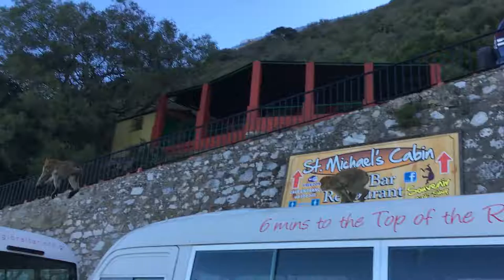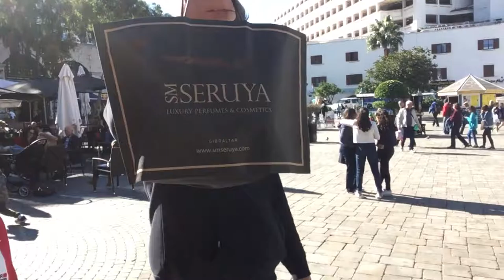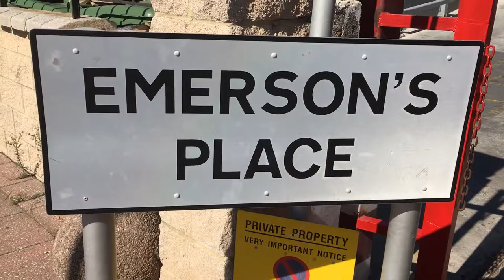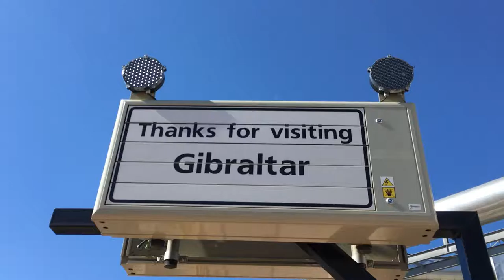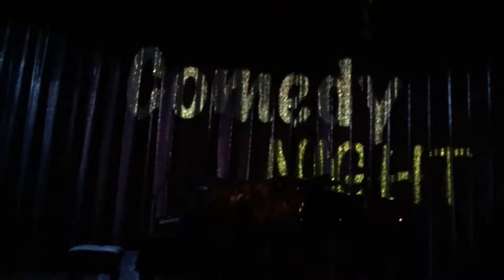Gibraltar- I Got Attacked By a monkey!! - Cunard Cruise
Hope you enjoy this one its in my top 3.
So just a bit of background info. We are on a tour and we go to the cave in the rock which was really good fun. When we got out a monkey stole a woman's bag thinking it was food, she stupidly goes after it and tries to get it back which was stupid of her (she wasn't the smartest). Also it doesn't bite her it was just running around her and scratches her. Then when we are getting on the bus one jumps on me and scratches me. I have had it checked and its all clean. We also go to see the airport and see a plane land which was really good fun and cool to see.